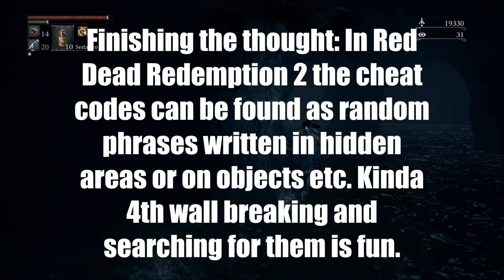Here Comes a New Challenger! (Bloodborne ep.33)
In today's video; the gang meets a fish gang and there is violence in the streets!

Your Mineral Gamers in this video are:
Special Guest: Darnell!
Special Guest: Carl!